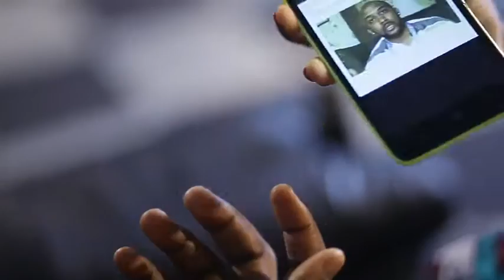EL NOW CHATS TO NIGERIAN RAPPER -SKALES